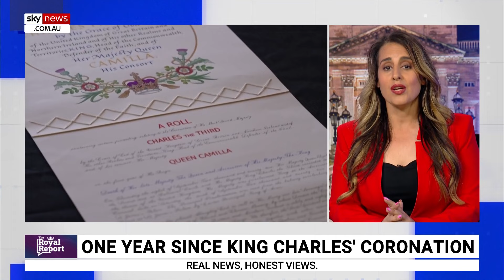King Charles and Queen Camilla receive official coronation roll and proceeding recordings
Sky News host Caroline Di Russo discusses the coronation roll received by King Charles and Queen Camilla.

“Tomorrow marks a year since the coronation of King Charles III,” she said.

“I can’t decide if it has gone like a flash or that it has been so eventful in the interim that the coronation feels like an eternity ago.

“To mark the occasion, the King and Queen have received the official coronation roll.

“An official recording of the coronation proceedings, traditionally presented to monarchs and their consorts.”